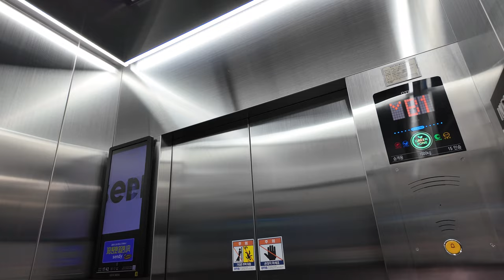[4K 엘리베이터 탑사기] 부산광역시 부산진구 부전동 이랜드PEER서면 OTIS엘리베이터 ACD4MRLGR(M) | 주차장/상가 전용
부산 서면 삼정타워/교보생명빌딩 사이에 위치한 도시형생활주택 '이랜드PEER서면'의 상가/지하주차장 전용 엘리베이터를 시승했습니다.

▷승강기 소개
엘리베이터는 OTIS엘리베이터의 2021년식 기종이 설치되어 있습니다. 세대 쪽에는 GM2를, 이번에 시승한 주차장/상가 전용에는 GR1이 설치됐습니다.

관통형 구조로 설치됐습니다. 그래서 1층을 제외한 그 외 층에서는 반대쪽 출입문이 개폐되고 있어요. 내장재는 스테인리스 재질의 내장재가 적용됐습니다.

▷부가설명
당초 3층까지 시승하고 복귀할 예정이었지만, 오르막 도중 1층에서의 이용객 탑승으로 인해 1층에서 시승영상 녹화를 마무리했습니다.

승강기 고유번호: 8113-895
설치시기: 2021년 12월
교체공사여부: X
용도: 장애인용
모델: ACD4MRLGR(M)
형식: 권상식 - VVVF
위치표시기 TYPE: 도트 매트릭스 LED
정원: 15인승
적재하중: 1150kg
운행구간: B3 ~ 3층
정격 속력: 60m/min